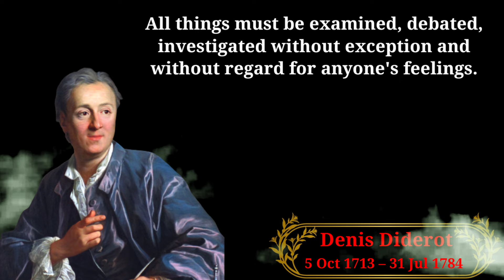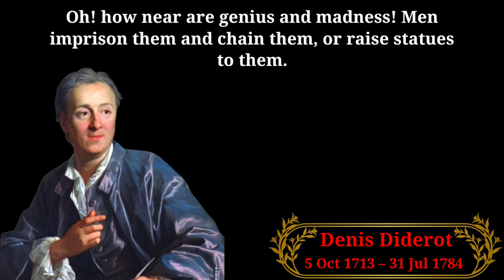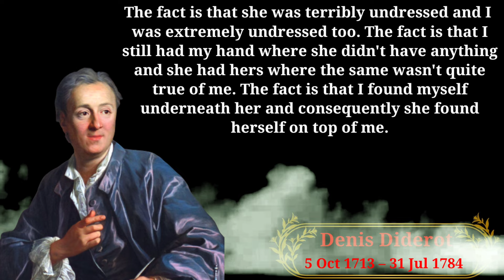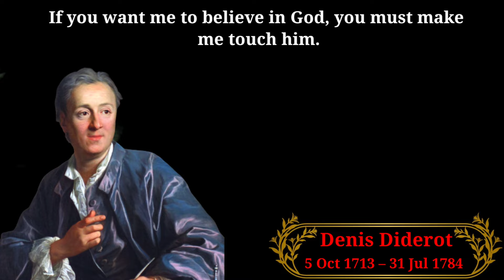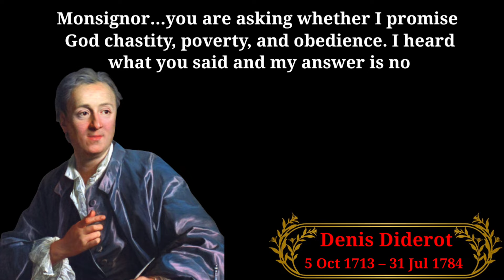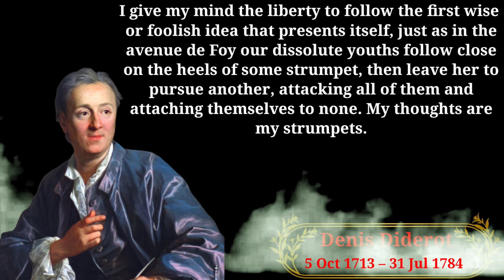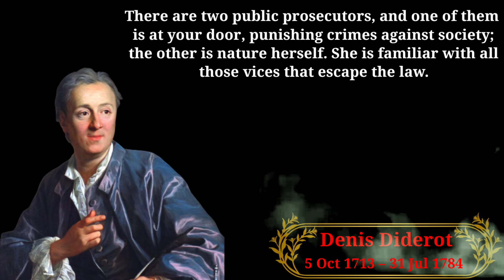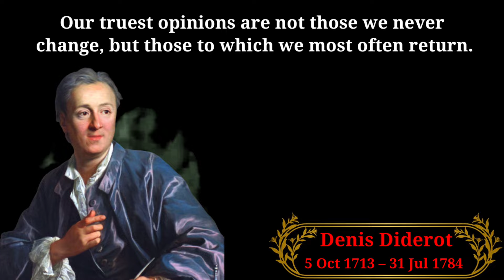Denis Diderot - Heroes of the Enlightenment: The Power of Knowledge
Denis Diderot" was a prominent figure during the era of Enlightenment and was the co-founder (with mathematician Jean d'Alembert), chief editor and contributor to the "Encyclopédie" -Frances first Encyclopédie - the Engine of Enlightenment - the first ever book written for common people that broke the monopoly of church and aristocrats over knowledge.